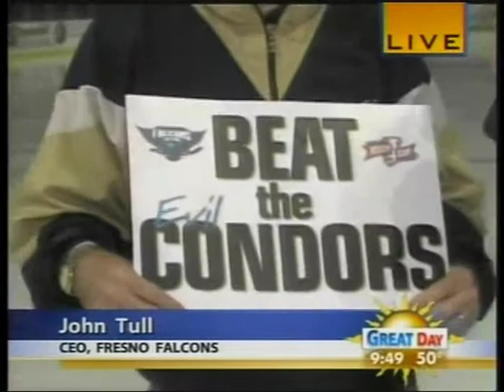2007 Fresno Falcons JF Plourde Jonathan Tremblay Playoff hockey preview for Beat the Condors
Jonathan "the Hammer Tremblay and JF Plourde talk playoff hockey